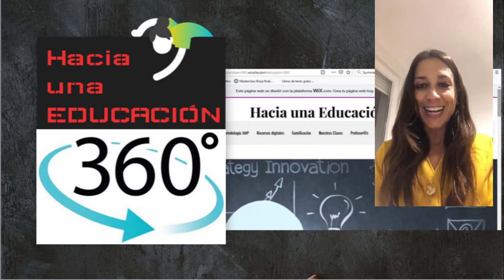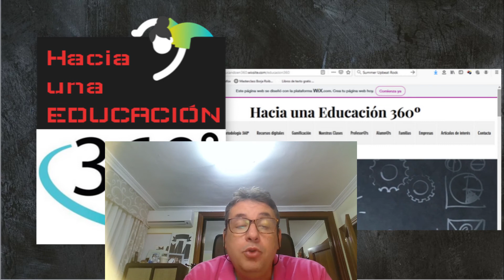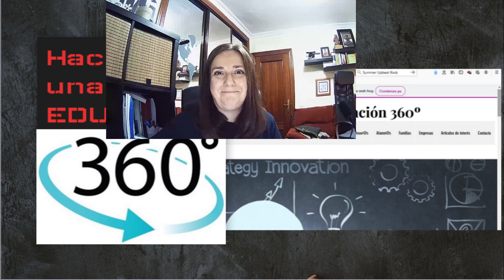Educación 360º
I hackathón nacional de profesores de FP
Noviembre 2020